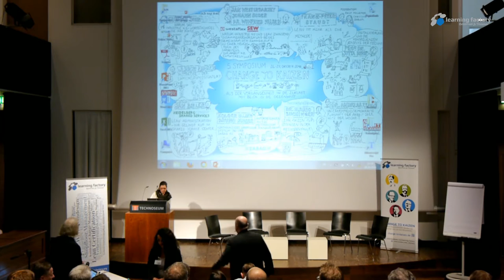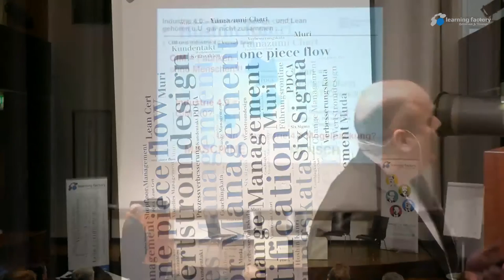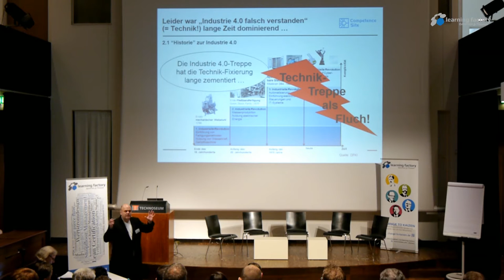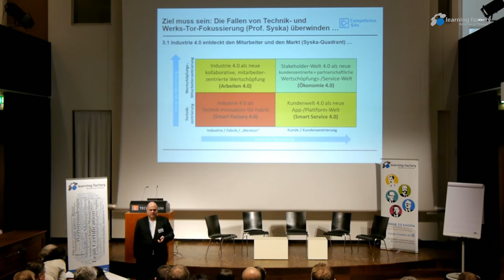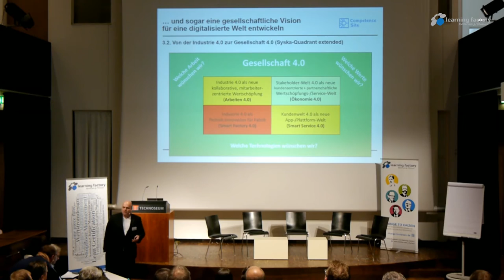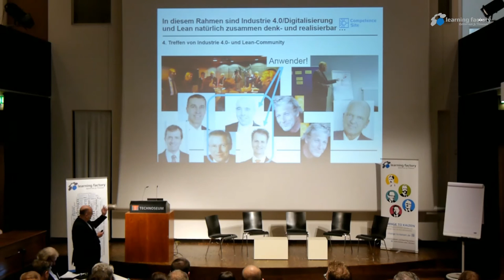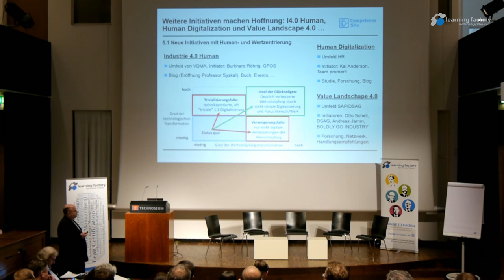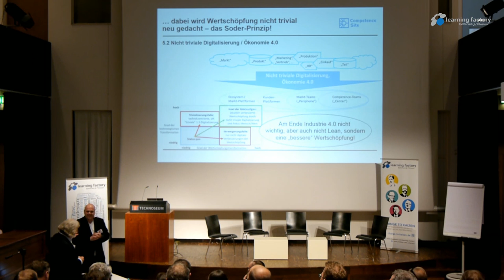Industrie 4.0, was bedeutet es wirklich?!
Videomitschnitt des Beitrages von Dr. Winfried Felser auf dem V. Symposium Change to Kaizen

Kaum ein anderes Wort schien Industrie 4.0 und die damit verbundene, digitale Transformation von Produktionsprozessen die beiden Lager der Industrie 4.0-Befürworter und der LeanCommunity zu spalten. Spätestens seit der NextAct, organisiert von DR. Winfried Felser Anfang diesen Jahres hat sich der vermeintliche Konflikt in Luft aufgelöst!